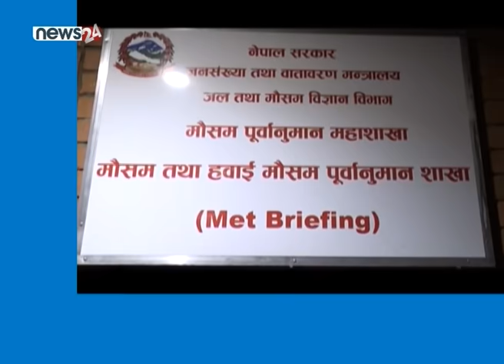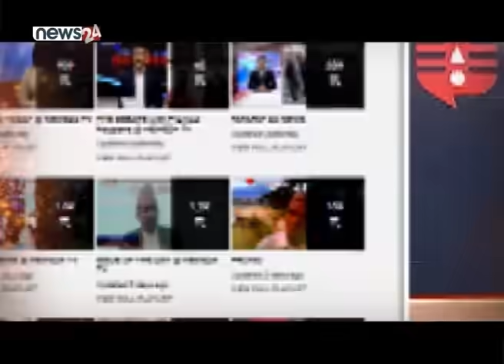MORNING NEWS HEADLINES_2077_01_22 - NEWS24 TV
विश्वभर फैलिएको कोरोना भाइरसबाट नेपाल पनि अछुतो छैन । संक्रमितको संख्या नेपालमा पनि ७५ पुगेको छ । तर, डिस्चार्ज गरिएका दुई जनामा संक्रमणको आशंका देखिएसँगै पुनः अस्पताल भर्ना गरिएको छ । उता, विश्वभर कोरोनाबाट मृत्यु हुने नेपालीको संख्या पनि ७३ पुगेको छ । बेलायत सबैभन्दा बढी आक्रान्त हुँदा अमेरिकामा पनि यो दर बढीरहेको छ । कोरोनाको कहरकाबीच राष्ट्रपति विद्यादेवी भण्डारीले संसदको अधिवेशन आह्वान गर्नुभएको छ । लकडाउनकाबीच बैठक सञ्चलन गरिने हुँदा सचिवालयले जोखिम न्यूनिकरणको उपाय अपनाएको छ । यसअघि जस्तो सांसदहरुको बसाइ एकसाथ हुनेछैन । सामाजिक दूरी कायम हुनेगरी सिट प्लानिङ गरिएको छ । बढीमा दुई र कम्तिमा एक कुर्सी बीचमा खाली हुनगरी सांसदहरु बस्नेछन् । यिबाहेक बाहेक स्पोर्टस् र इटन्टरनेशनल न्यूज लिएर आएका छौं ।

मर्निङ न्यूजका हेडलाइन्स ।

१. पश्चिमी वायुका कारण आज हावाहुरी, चट्याङ र वर्षाको सम्भावना, मौसमविद् भन्छन् ’यो हप्ताभरि मौसम खुल्ने सम्भावना छैन’

२. नेपालमा कोरोना भाइरसबाट संक्रमित हुनेको संख्या ७५ पुग्यो, निको भएका दुई जना पुनः अस्पताल भर्ना, विश्वभर ७३ नेपालीको मृत्यु ।

३. कोरोना परीक्षण किट अभावले विराटनगरमा अटोमेटिक मेसिन बन्द, भैरहवामा पनि किट र केमिकल अभाव ।

४. राष्ट्रपति विद्यादेवी भण्डारीबाट संघीय संसदका दुबै सदनको अधिवेशन बैशाख २६ गतेका लागि आह्वान, सामाजिक दुरी कायम राखेर बैठक सञ्चालनको तयारी ।

५.र, विश्वमा कोरोना भाइरसबाट ३५ लाखभन्दा बढी संक्रमित, २ लाख ४८ हजारको मृत्यु, अमेरिका सवैभन्दा बढी प्रभावित ।